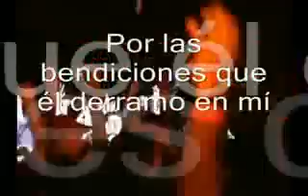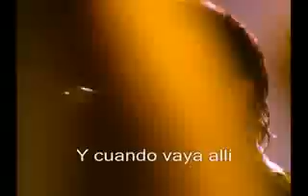U2 - where the streets live from boston (subtitulos español)